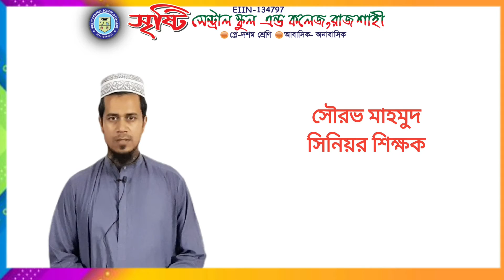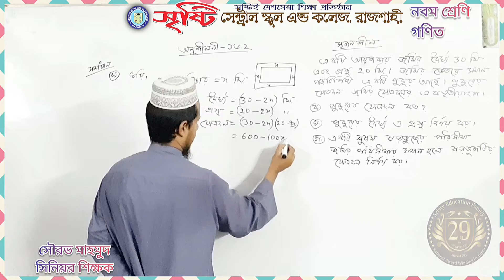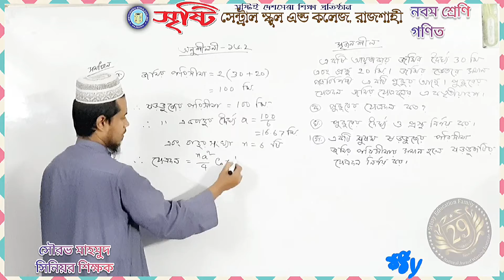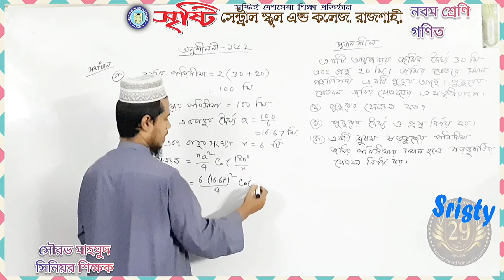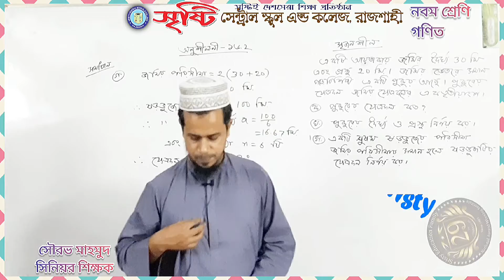নবম শ্রেণি, গণিত, সৃজনশীল